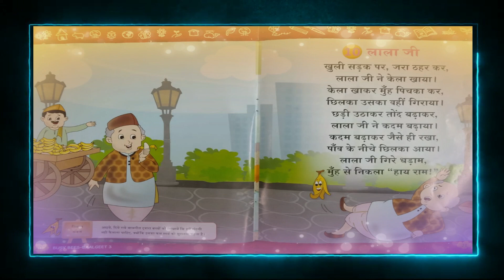Hindi Rhyme No.10 "लाला जी" For Class UKG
खुली सड़क पर, जरा ठहर कर,
लाला जी ने केला खाया।
केला खाकर मुंह पिचका कर,
छिलका उसका वहीं गिराया।
छड़ी उठाकर तोंद बढ़ाकर,
लाला जी ने कदम बढ़ाया।
कदम बढ़ाकर जैसे ही रखा,
पांव के नीचे छिलका आया।
लाला जी गिरे धड़ाम,
मुंह से निकला "हाय राम!"